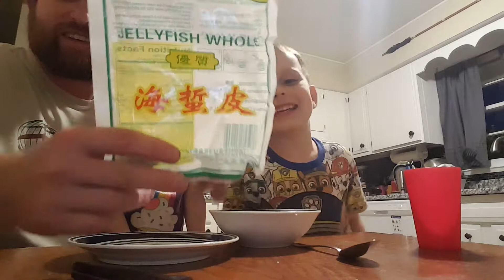Trying a jellyfish and dragonfruit!